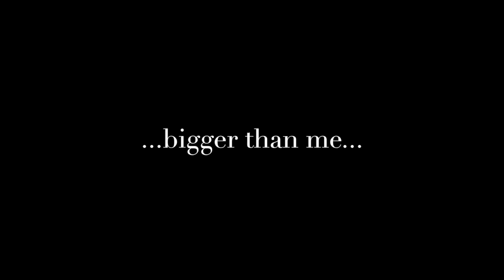Family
Recorded in my studio (Streuli Ljud & Film AB) in spring/summer 2019. For the fun of it. And because I love Joe Walsh.
All instruments played by me, Bengt Streuli, and my first guitar solo ever.

"Här kommer nästa låt till min min solo-CD som jag tillägnar mina barn, barnbarn och barnbarns barn. Tänk om dom undrar en dag vad jag var för en filur och vad jag gillade. Musik gillade han. Har valt ut några favoritlåtar genom mitt liv som jag har en speciell relation till. Första låten var Don Henleys underbara Last resort. Andra låten var Daydream believer med The Monkees.
Tredje låten var John Lennons underbara Woman. Och nu kommer fjärde låten, som heter Family. Joe Walsh, denna man som steg upp ur askan efter mycket alkohol och droger. Visar sin tacksamhet till livet, familjen och en andra chans. Hans texter handlar ofta om honom själv och hans liv.
Finurligt gitarrspel och en säregen röst gör honom till en av mina favoriter.
Låten kommer från hans platta Analog man, lyssna gärna på den, den växer på en. Family växte på mig efter första lyssningen, så den är självskriven på min platta. Och tänk att jag spelar mitt första gitarrsolo ever. Inte så tekniskt avancerat, men det var skitroligt att göra. Hoppas ni gillar låten.